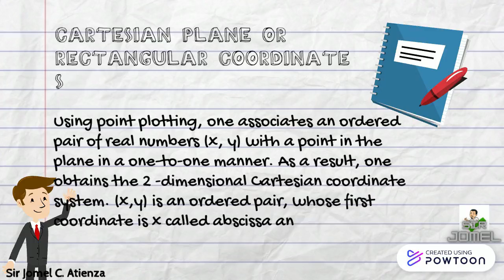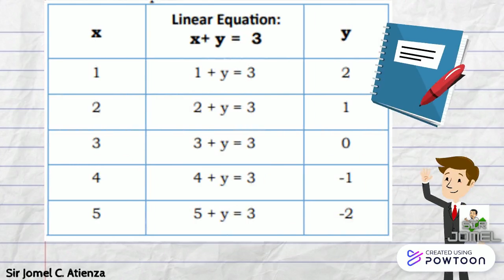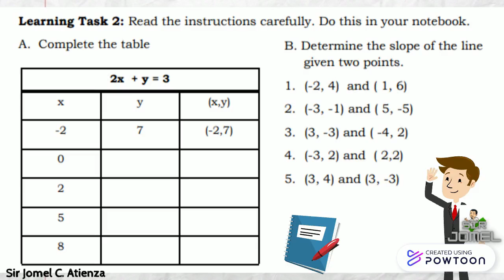Rectangular Coordinate System